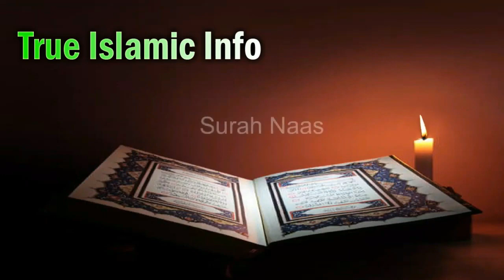Jadu se (Shadi Na Hone Daina) Black Magic Cure